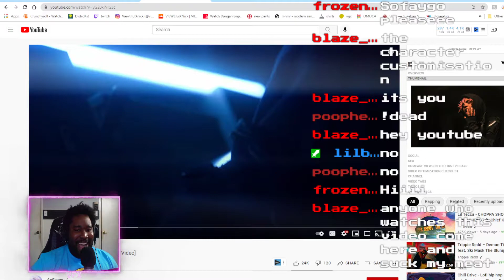We reacted to SoFaygo - Let's Lose Our Minds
We reacted to SoFaygo - Let's Lose Our Minds on twitch